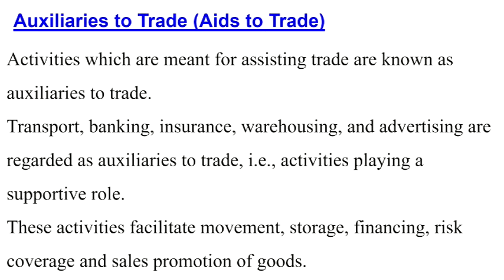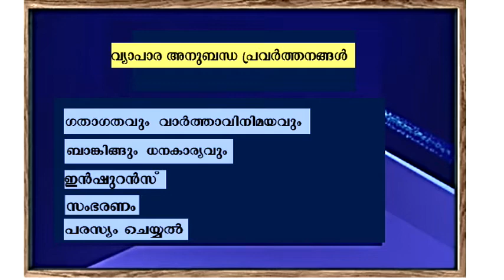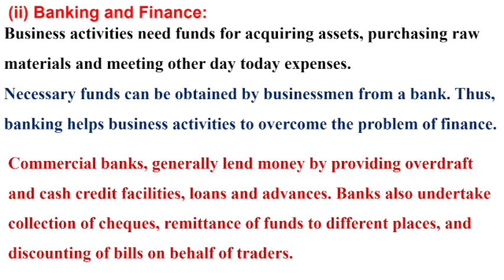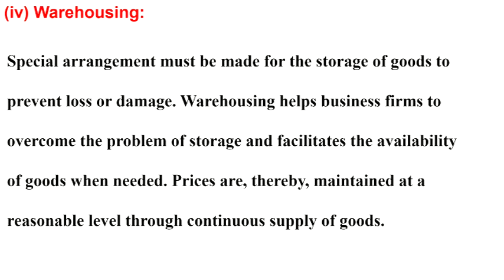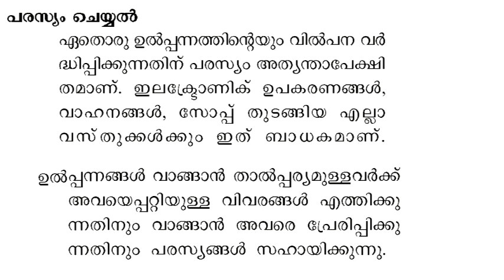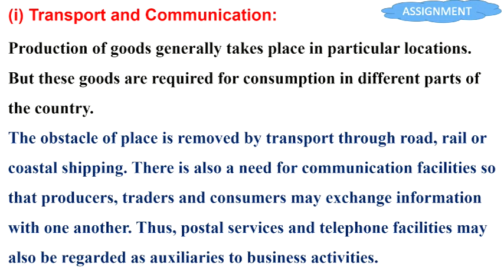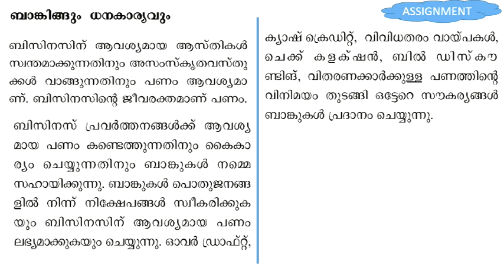KITE VICTERS PLUS ONE BUSINESS STUDIES NOTES 19-01| BUSINESS STUDY | AUXILIARIES TO TRADE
KITE VICTERS PLUS ONE BUSINESS STUDIES NOTES 19-01| BUSINESS STUDY |FORMS OF BUSINESS ORGANISATION|Partnership
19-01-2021